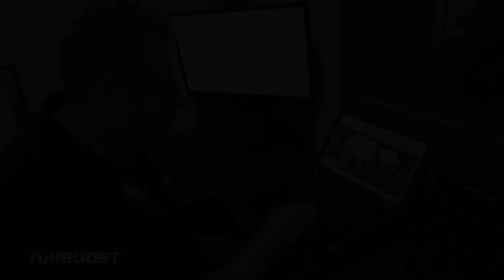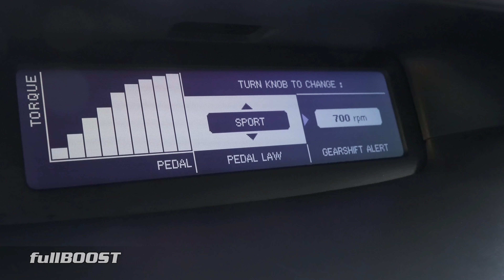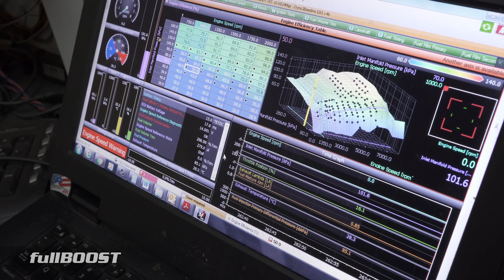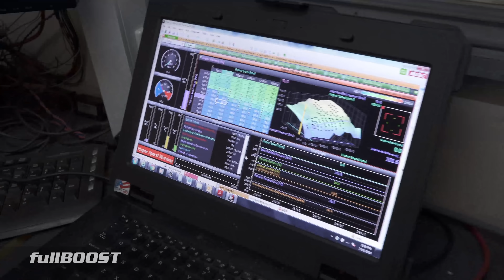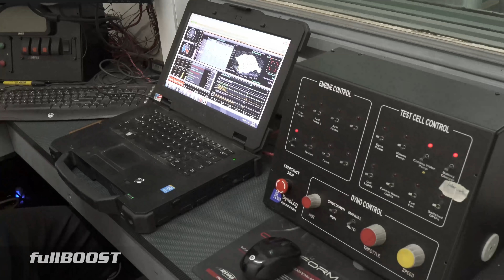Why Drive by Wire throttle rules | fullBOOST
Ford Calibration Engineer Tyrone Smith talks about the benefits of why Drive by Wire throttle systems are superior to cable setups and how they can be used not only in the OE world but also the Motorsport sector.